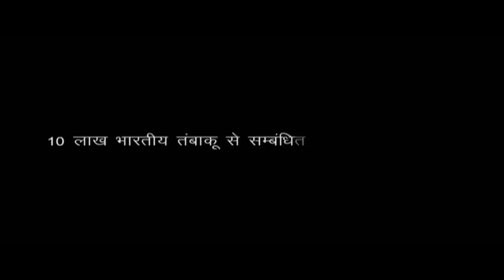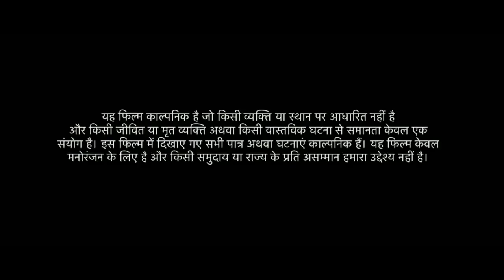New Jolly LL B 2 Full Movie Akshay Kumar Full Action Hindi Movie 2021